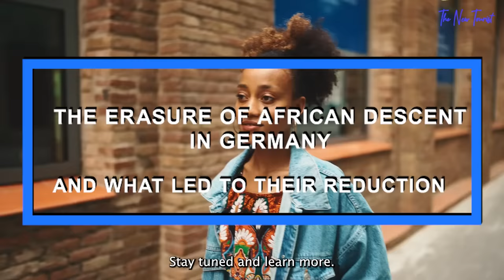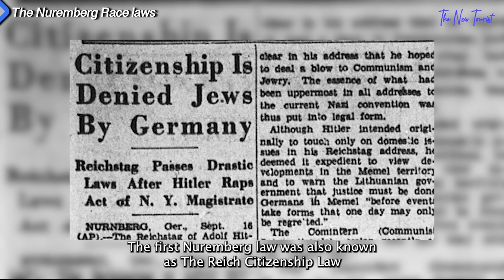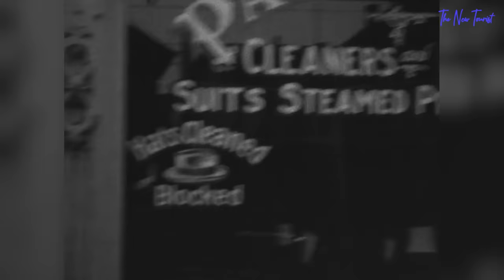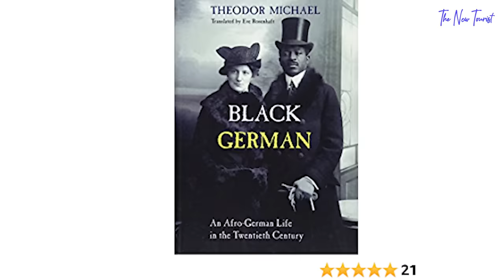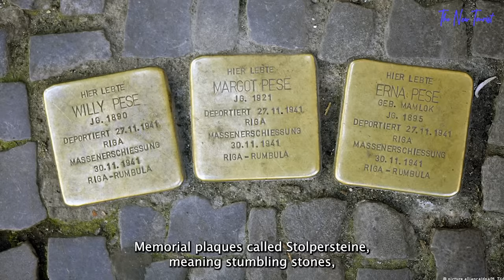How and Why Germany Got Rid Of Its Black Population.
How Germany Got Rid Of Its Black Population.

The Afro-Germans otherwise known as the Black Germans are citizens or residents of Germany that are from Sub-Saharan Africa. There were lots of black people in Germany in the 18th century, but their number decreased after a while, causing few or no afro german in some parts of Germany.

Cities such as Hamburg and Frankfurt, which were formerly centers of occupation forces following World War II and more recent immigration, have substantial Afro-German communities. With modern trade and migration, communities such as Frankfurt, Berlin, Munich, and Cologne have an increasing number of Afro-Germans. Kevin Prince Boateng and his twin brother Jerome are descendants of the Afro-Germans.

In this video, we are going to be talking about the erasure of African descent in Germany and what led to their reduction. Let's begin!

Other videos you will love watching on our channel;